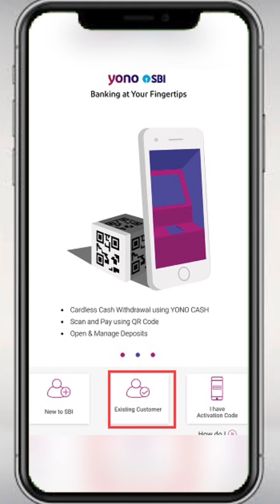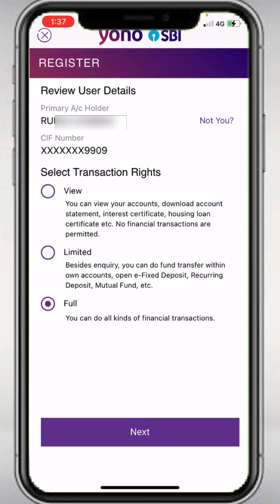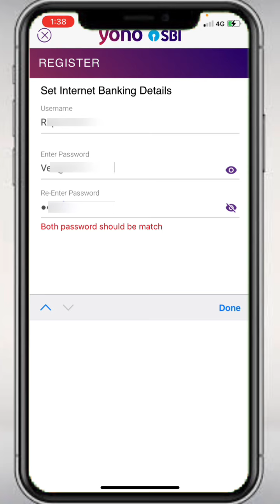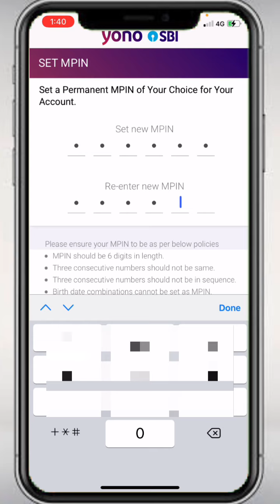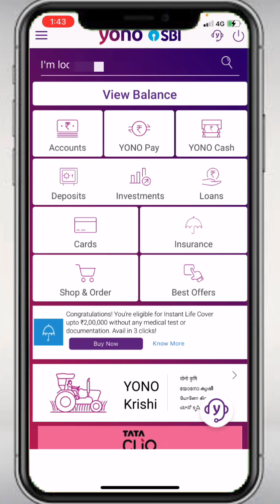YONO registration with ATM card 2021| ATM से YONO कैसे चालू करें 2021| YONO SBI 2021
YONO registration with ATM card || ATM से YONO कैसे चालू करें || YONO SBI

Hello friends,
In this video you will learn about how to register on YONO SBI with your ATM card.

Your Queries 🔍🔍🔍
Yono registration with ATM card.
How to register YONO with ATM card.
How to start YONO with ATM card.
YONO kaise chalu karen?
ATM se YONO kaise chalu karen.
YONO registration.

SBI Yono Account registration new process 2021 | yono registration 2021 | yono sbi account login via Debit Card | sbi Yono account registration | yono account registration kaise kare
SBI YONO registration,SBI Yono Account registration process 2021,yono registration 2021,SBI,
YONO SBI:Bank,Invest,Shop,Travel,Pay Bills,Recharge,use UPI to transfer money

YONO SBI lets you Bank, Shop,Travel,Pay Bills,Recharge,Invest, avail IRCTC ticket booking, use UPI to transfer money, book movie tickets. With SBI YONO, convenience has a new name.

What YONO SBI offers you

YONO SBI, SBI’s latest mobile banking offering is an extension of our trusted banking legacy which gave India secure digital products such as SBI Anywhere and SBI Net Banking. YONO SBI puts India’s largest range of products and services at your fingertips. YONO SBI lets you bank digitally, invest, shop (be it groceries or from the latest fashion trends!), book movie tickets, vacations, flights and IRCTC train tickets with one single app.

The YONO SBI experience

Download YONO SBI, our mobile banking and lifestyle application now and experience its best-in-class features –

• India’s largest shopping marketplace – Be it buying your groceries, the latest electronics, booking your flight/train tickets or your next vacation, YONO SBI has you covered. Exclusive discounts and offers for SBI customers across merchants who offer shopping, vacation bookings, flight and bus ticket bookings, train ticket bookings through IRCTC, food delivery and much more

• Banking simplified – Perform basic banking transactions such as checking your balance, creating a fixed deposit, adding beneficiary etc. with our easy to use interface
• Quick pay - Immediate transfer to a newly added beneficiary up to Rs. 10,000/-

• One view - Link and view your relationships with all State Bank entities (Credit Cards, Life Insurance, General Insurance, Travel Insurance, Accident Insurance, SIP, Mutual Funds or investments) in one app

• Smart spending – Get an overview of your expenditure with our Intelligent spend analysis, which automatically tags and categorises your transactions

• Your friend in need – Get Pre-approved personal loans on the go within 2 minutes, with no documentation up to Rs. 5 Lac

• Liquidity on the go – Use this one click facility to avail overdraft against Fixed Deposit

• Live your dreams – Use our goal based deposit product to fulfil your dreams through regular savings

• Experience convenience: Request Cheque Books, ATM Cards/Debit Cards or use the emergency services to change ATM PIN, block ATM cards/Debit cards or stop cheques, through YONO SBI

Getting started

If you have an account with SBI, use your internet banking credentials to register and log in to experience , and register using the same. Once you log in after that YONO SBI is at your fingertips.